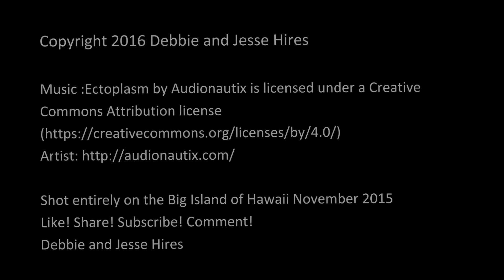Big Island Hawaii - Helicopter Flight Over Active Lava Flow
Taking a ride in Blue Hawaii Helicopter Tours over the active lava flow on the Big Island of Hawaii. November 2015.